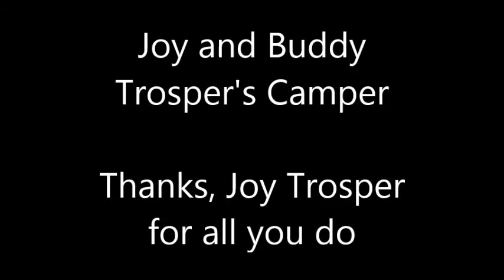Steph and Brian's Reception 5 13 11 Joy's Camper